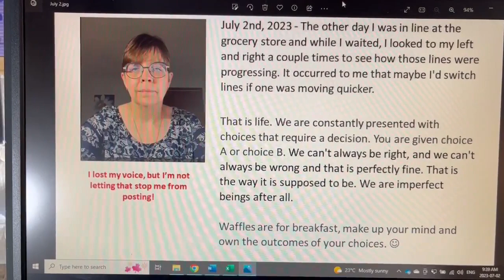88th - From God's Lips to Your Soul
The author of "The Sun Neither Rises nor Sets" wisdom shared with her from God.